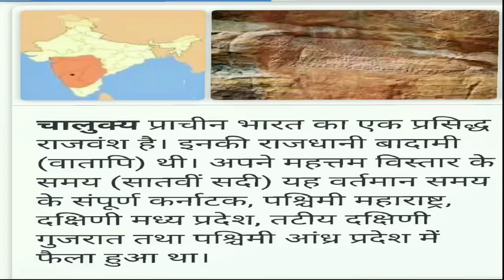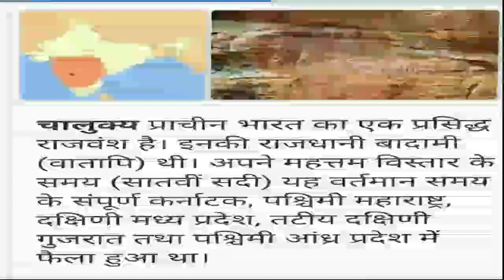चालुक्यों की उत्पत्ति एवं मूलस्थान by Manju Verma